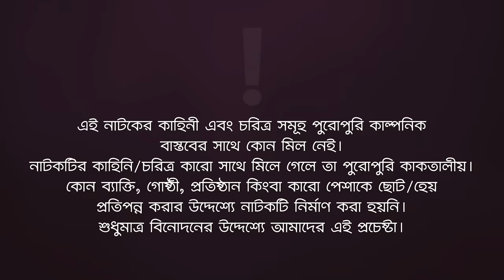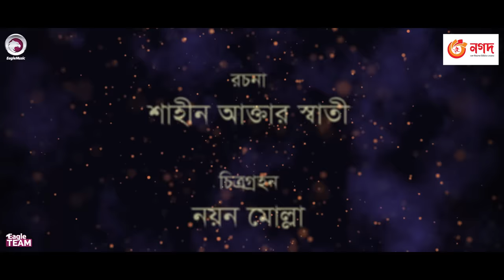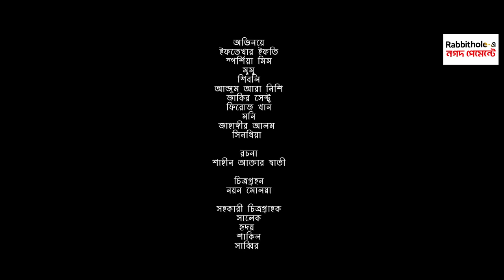Goriber Sukh | গরিবের সুখ | Eagle Team | Iftekhar Ifti, Sporshia Mim, Mumu | New Natok 2023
Eagle Premier Station is a Bangladeshi media house that entertains the people of the country with new creations of entertainment, information, and emotional videos. Our core strength is you, who are the reason we have come this far. Thanks to all of you who regularly watch our videos and support us. We look forward to your continued cooperation and support in the future.

Presenting the official drama of Eagle Team’s “Goriber Sukh” Script Written Shaheen Akter Swati Directed by Eagle Team. Produced by Kachi Ahmed.

Drama: Goriber Sukh | গরিবের সুখ
Script: Shaheen Akter Swati
Cast: Iftekhar Ifti, Sporshia Mim, Mumu, Shibli, Anjum Ara Nishi, Jakir Sentu, Firoz khan, Moni, Jahangir Alom, Shinthiya & Many Others
DOP: Johir Rayhan
Edit: Junayed
Color: Md. Badhon
Background Score: Ahsan Habib Chobi
Produced By: Kachi Ahmed

🌟 Drama Channel

🌟 Music channel

🌟 Movies Channel